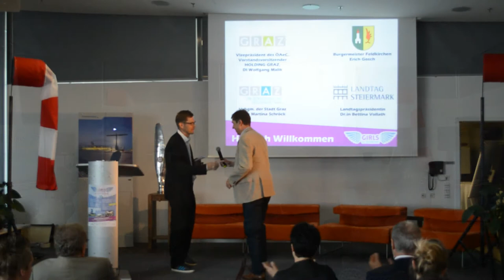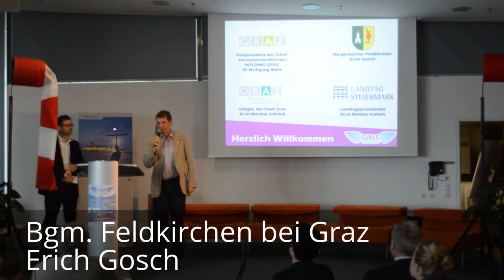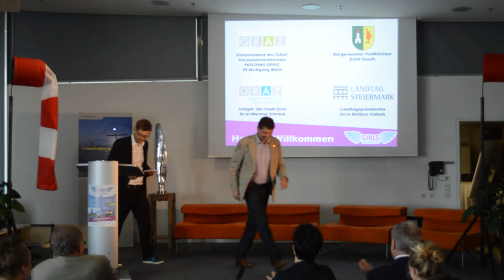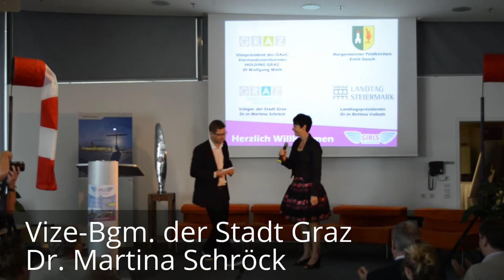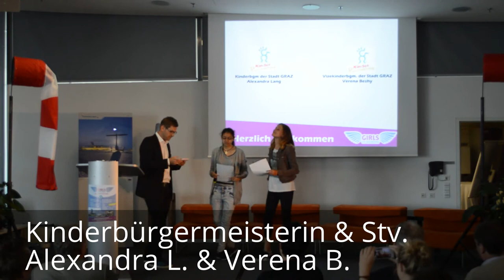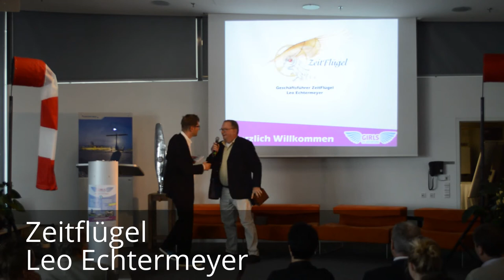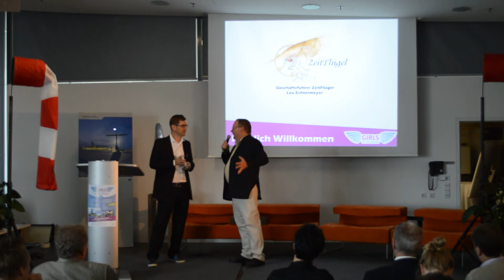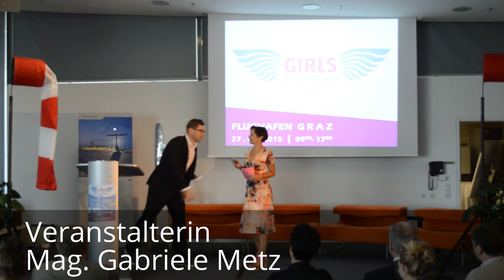Begrüßung und offizielle Eröffnung Girls in Aviation 2015 @ Flughafen Graz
Begrüßung und offizielle Eröffnung der Girls in Aviation 2015 am Flughafen Graz
WWW-Girls-in-aviation.com